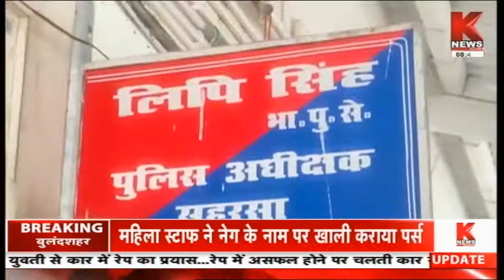छत्तीसगढ़\ मध्यप्रदेश\ बिहार की खबरें || Knews